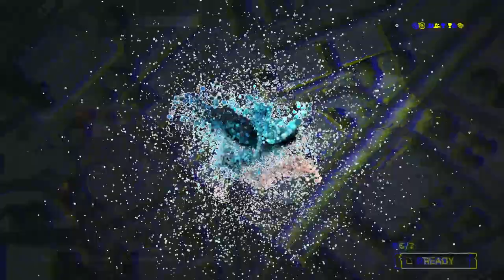Battlefield 4 - AK-5C: The Most Underrated Gun? | 35-16 Dawnbreaker Squad Deathmatch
Gun: AK-5C
- Red Dot
- Laser
- Muzzle Break
- Stubby Grip